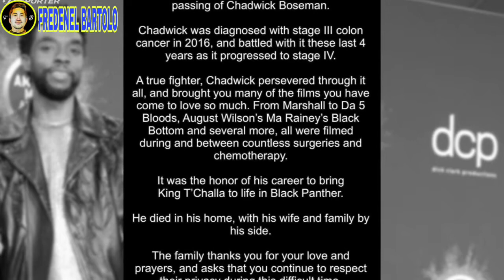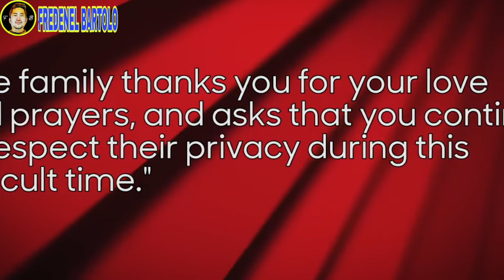Chadwick Boseman dies @ 43 Tribute Black Panther's King T'Challa Rest In Peace.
Chadwick Boseman dies @ 43 Tribute Black Panther's King T'Challa Rest In Peace.lack Panther' star Chadwick Boseman dies at 43 Tribute Black Panther's King T'Challa Rest In Peace.